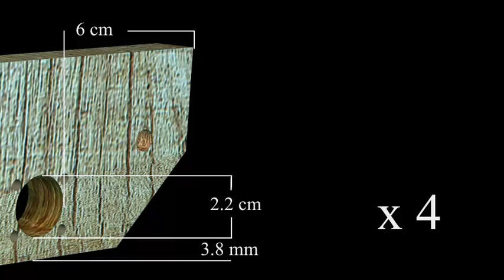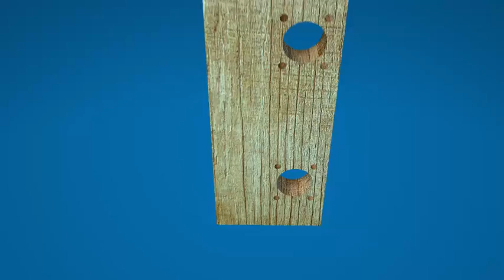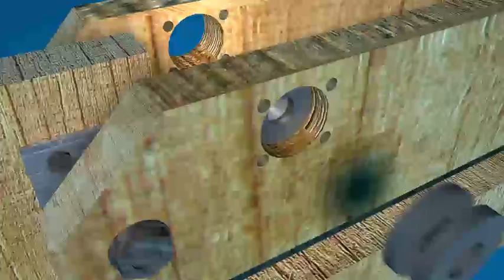Steadicam arm made of wood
I don't have time to build it. If someone is interested and wants to try, please let me know if it works.